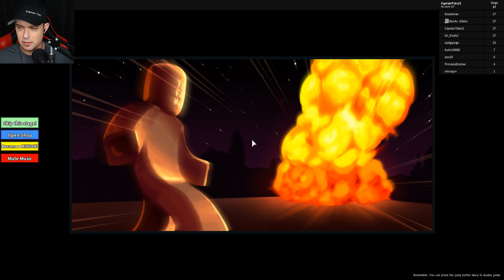ROBLOX | Evil Minions - Disco Fever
ROBLOX The Minions Obby 2

Can we escape the minions for a second time ?

In this ROBLOX Despicable Me story